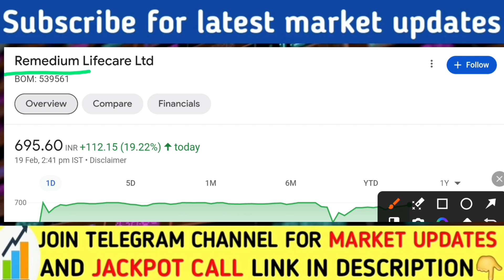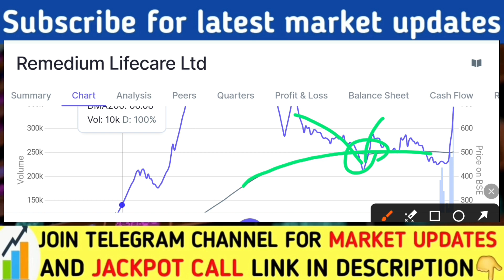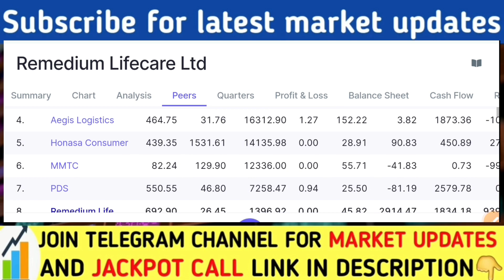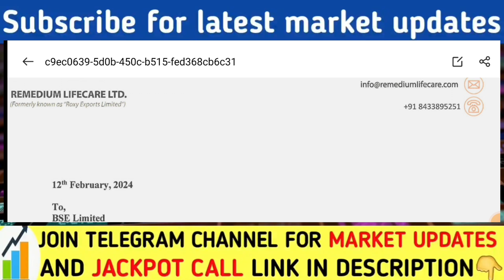फार्मा सेक्टर का यह शेयर देगा‌ बडा‌ मुनाफा | Remedium lifecare share latest news today